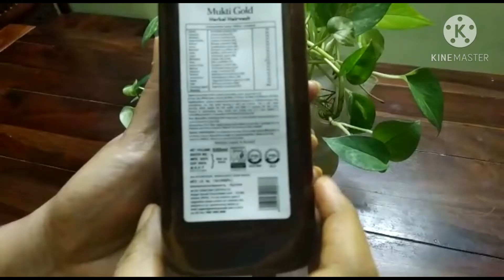Chemical Free Herbal Hair Shampoo(Mukthi Gold).தமிழில்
Chemical Free Herbal Hair Shampoo(Mukthi Gold)Tamil